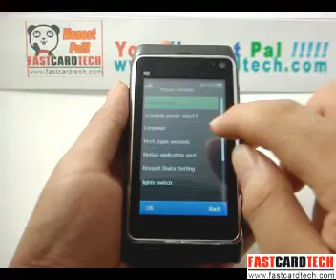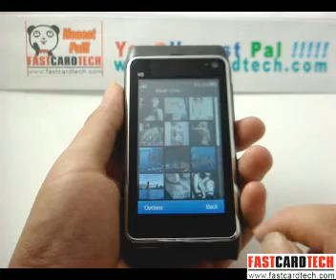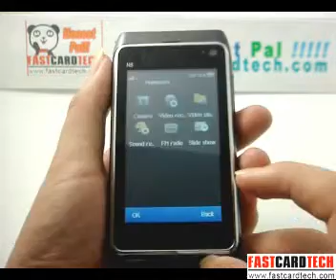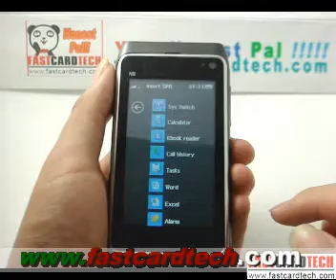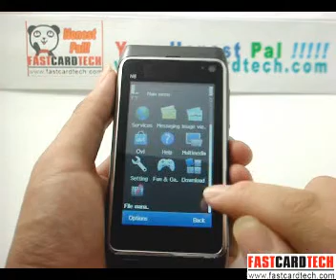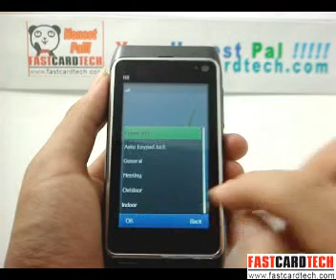Awsome N8 pro mobile phone build in 5 different OS reveiws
(MON-FRI,USA EAST TIME 10AM TO 6PM, English)